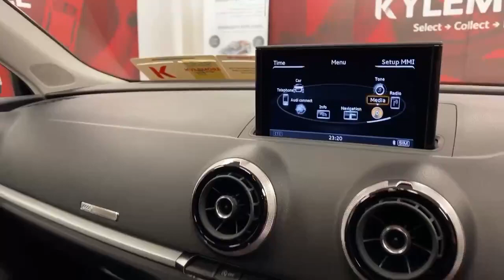2016 Audi A3 1.4 TFSI AUTOMATIC SPORTSBACK W/REVERSE CAMERA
The Audi A3 Sportback is a popular compact luxury car that combines style, performance, and practicality. It offers a sleek and sporty design along with a comfortable interior and a range of advanced features.

Key features of the Audi A3 Sportback include

Design The A3 Sportback features a dynamic and aerodynamic design with Audi's signature Singleframe grille, LED headlights, and a sculpted body.

Interior The cabin offers a high-quality finish and modern design elements. It can accommodate up to five passengers and provides a good amount of headroom and legroom.

Performance The A3 Sportback offers a good balance of power and efficiency.

Efficiency The A3 Sportback features Audi's efficient technologies, including start-stop systems, energy recuperation, and aerodynamic enhancements, to improve fuel economy.

Overall, the A3 sportback is a modern, stylish, and spacious hatchback which is as ideal for urban driving as it is for long journeys and is perfect for Irish roads.

Warranty.
AIB
Bank of Ireland
Lombard
Close brothers
Alphera